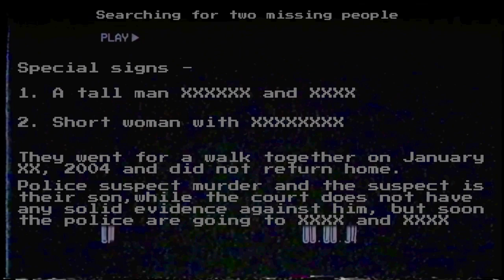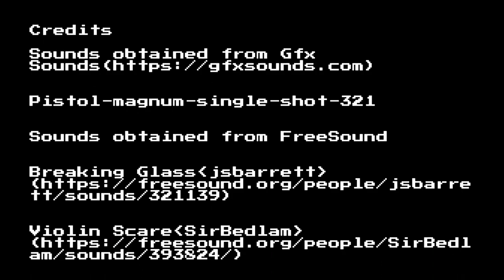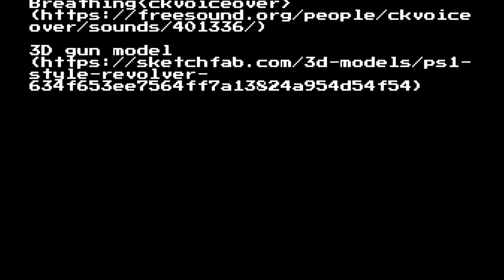The Secret Room | ITCH.IO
The Secret Room is an indie game that came out about a week ago, and while being short, it manages to capture the tensity and horror perfectly. This is IIobizon's first game and it looks great for one, even if the graphics aren't the best, they still look unique.

The game focuses on the disappearances of a man and woman who went for a walk in January of 2004 and never returned home. The investigation by the start of the game had been going on for a couple of years at that point, and the police suspect that they were murdered by their son despite there being no evidence to be thrown against him. That son is the character you play as for the entire game, which is very surprising.

The son must work to hide the bodies of his parents from the police and prevent them from knowing about the secret room, a red door that is non-openable in game. Surprisingly, the player shoots a gun at his head and commits suicide at the end of the game, shortly before the police break in and find the bodies. After that, a video plays and then the game ends.

I had to record this twice due to the first recording being messed up. I had two windows of the same game opened, it recorded the other window, and so the video only showed the title screen. The initial completion took me around 12 minutes to complete while this took me around 6. =)